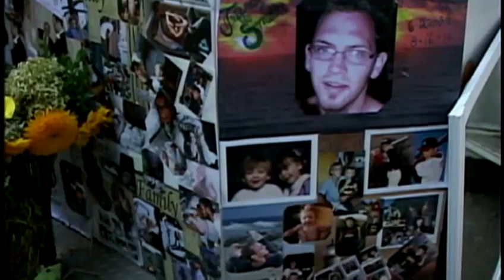Wife: Soquel homicide victim named suspect with last words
As Jeffrey Smith lay dying in his wife's arms moments after he was shot, he used his last words to name the man who he believed was the gunman. The 28-year-old Soquel man said his killer was Colin Sean Tisdale, Smith's wife said.